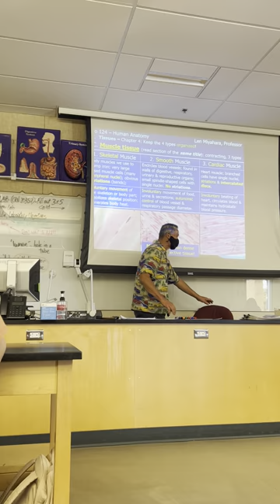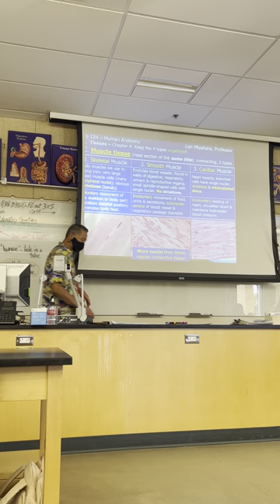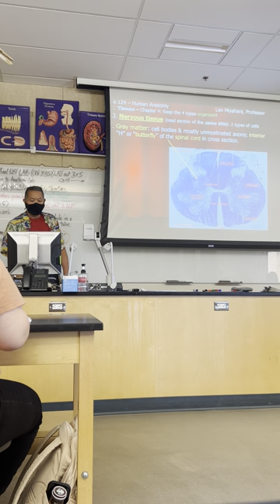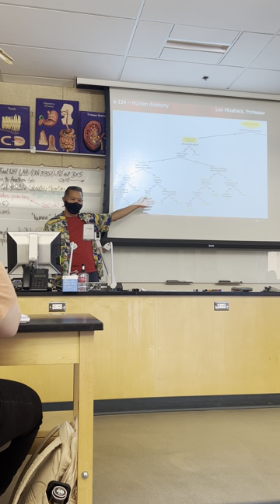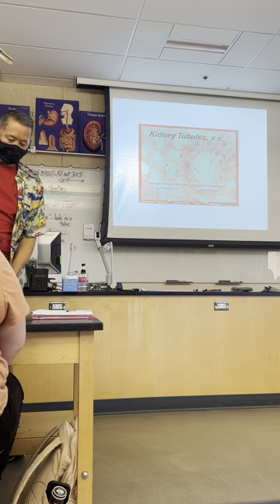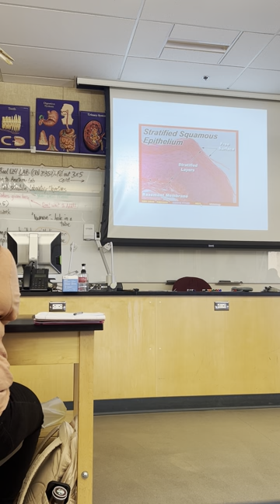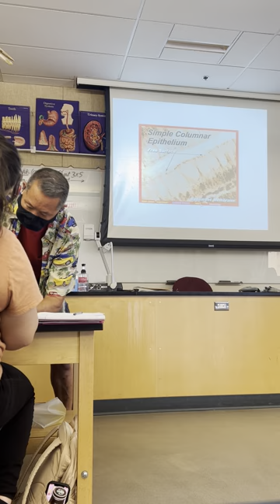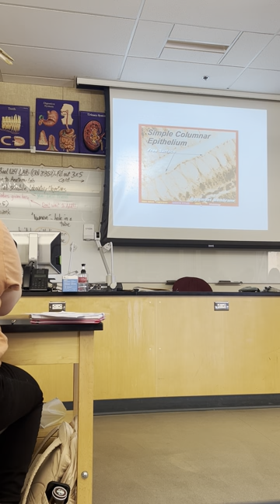lab 1 histology Miyahara pt. 3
Miyahara talking about histology pt. 3. (3/3)